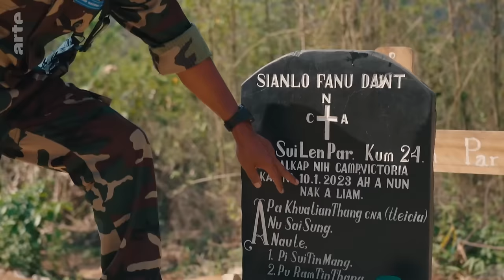Birmanie : la résistance Chin | ARTE Reportage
En Birmanie, depuis le coup d’Etat militaire en février 2021, les Chins ont pris les armes pour défendre leur territoire, leur identité et leurs idéaux contre la toute puissante junte désormais au pouvoir.

Dans les montagnes de l’Ouest du pays à l’écart du monde et des caméras, a lieu une guerre sans merci qui n’épargne pas les civils. Les Chins, une minorité chrétienne, résistent et contrôlent une grande partie de leur Etat. Dans la profondeur des montagnes qui bordent la frontière indienne, ils ont établi un camp d’entraînement pour former une armée de résistance. Munis d’armes légères et d’une détermination sans faille, des centaines de jeunes ont abandonné leur travail ou leurs études pour affronter sur le terrain les forces birmanes. Loin de leurs bases, les militaires aux ordres de la junte peinent cependant à gagner du terrain et, face à la résistance, ne sont pas en mesure d’imposer leur contrôle. Dans cette guerre, les civils paient un lourd tribut, victimes des bombardements aériens de la junte, des milliers de villageois ont vu leurs maisons détruites et se voient contraints à l’exil intérieur. Avec peu de moyens mais beaucoup de courage, la minorité Chin continue de tenir tête à un régime qu’ils ont juré de faire tomber.